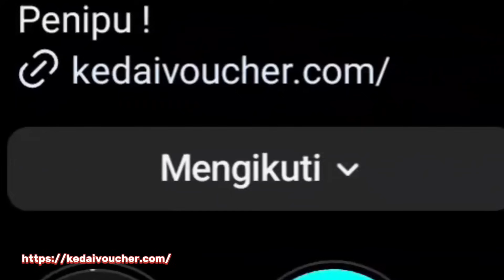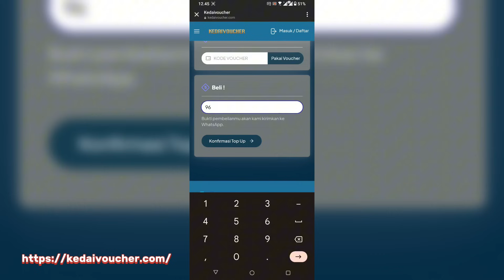SELURUH POLA DRAW EVENT ASPIRANT 2024 POLA PATTERN DRAW ASPIRANT POLA 30X DRAW 40X DRAW 50X DRAW ML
di video kali ini saya akan bahas pola draw aspirant 2024 pol draw aspirant 30x draw pola draw aspirant 40x draw pola draw aspiran50x draw mlbb.